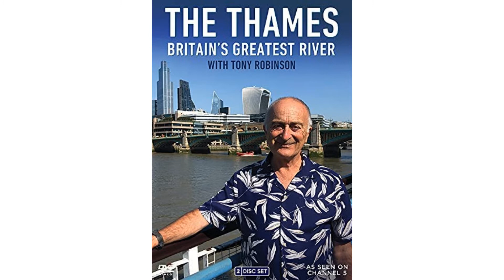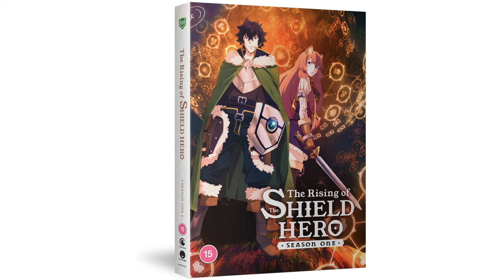DVD Releases [20TH DECEMBER 2021 | U.K]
Britain's Greatest River with Tony Robinson
British Superbike Season Review 2021
COBRA Cyberwar
The Goes Wrong Show - Season 2
Griff's Great Kiwi Road Trip
Hudson & Rex: Season 3
The Larkins
No Time To Die
One Night In Miami...
The Rising of the Shield Hero - Season 1